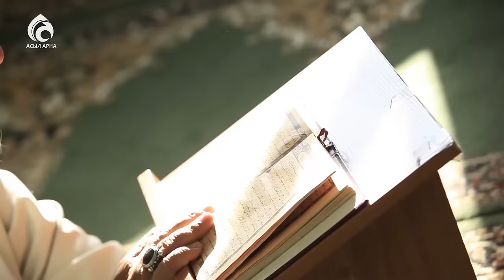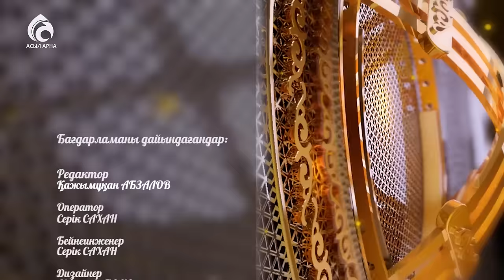Мырзашовтар əулеті \ Берекелі шаңырақ \ Асыл арна